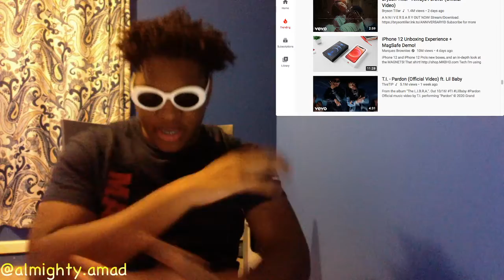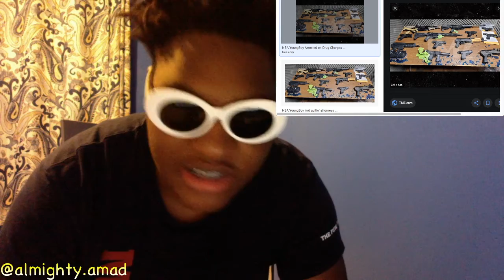T.I. x Lil Baby Pardon reaction